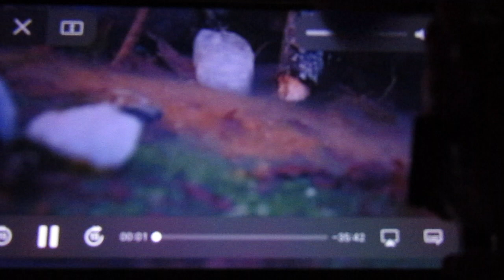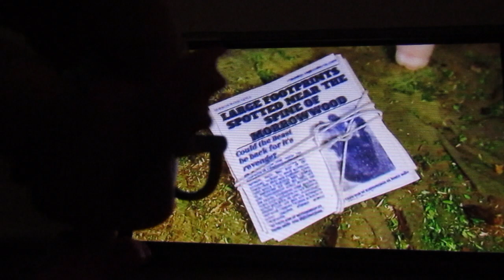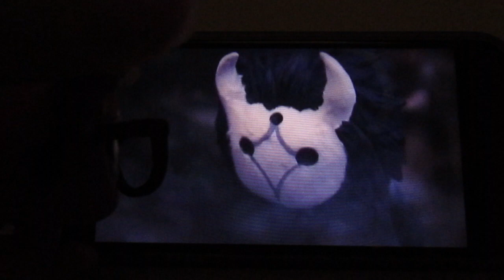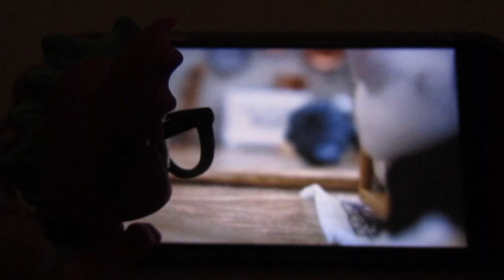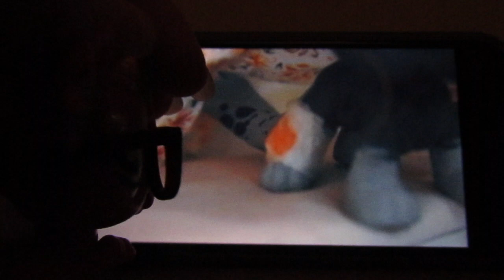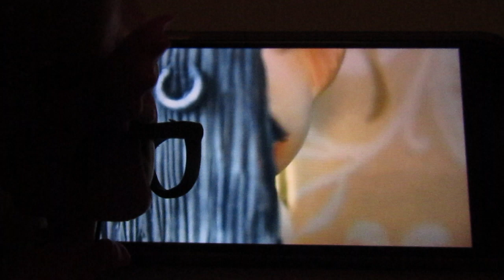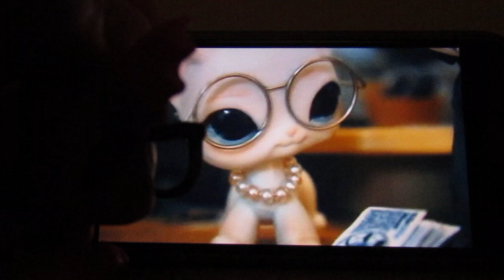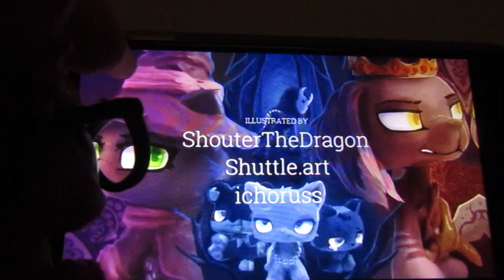Lps (Reaction video) to Lps Extraordinary Magic {Part 1}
Hey guys its been so long since I last done a reaction video to someones series hope you all enjoy!

Wanna talk and get your fanart featured in my future videos?